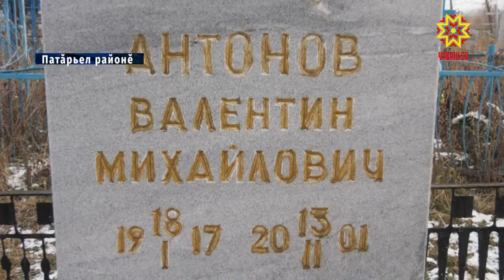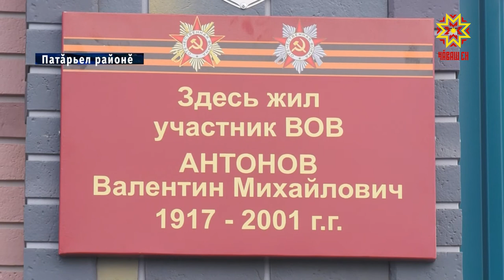Паттăрсем яланах асра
Патăрьел районĕнчи Кивĕ Катексем те хăйсен ялĕнчен вăрçа тухса кайнă паттарсен ячĕсене упрама тăрăшаççĕ. Вĕсем пурăннă çуртсем çине асăну хăмисем вырнаçтараççĕ.